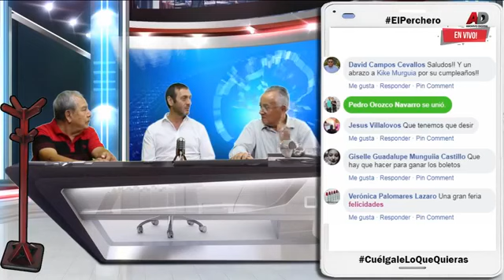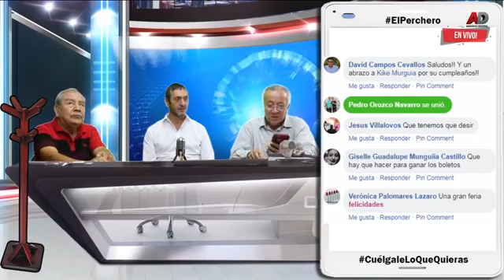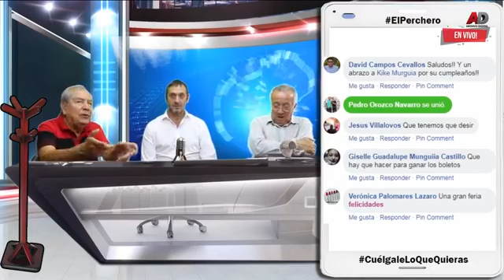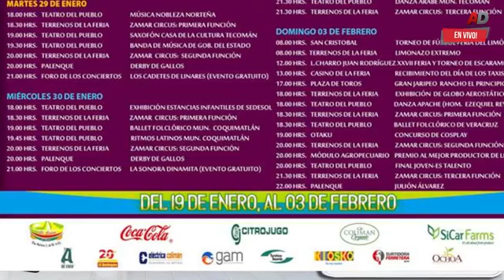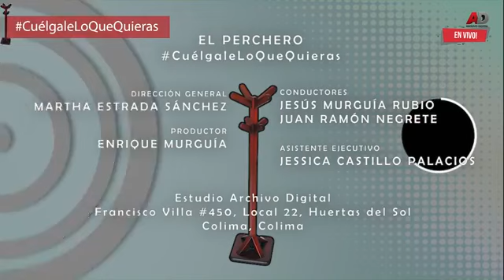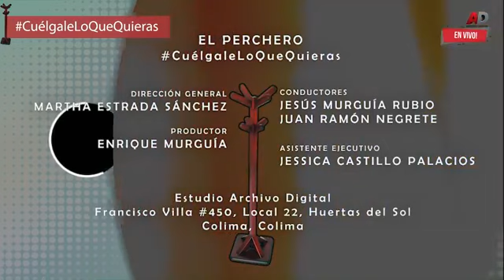Director de la Feria de Tecomán Davide Arena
Director de la Feria de Tecomán Davide Arena, Jesús Murguía & Juan Ramón Negrete participa y CuelgaleLoQueQuieras!